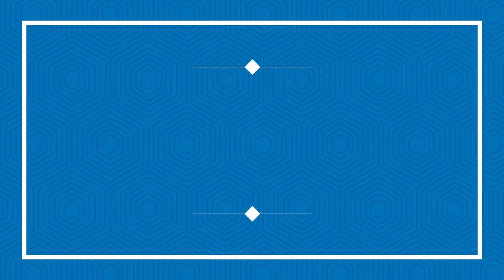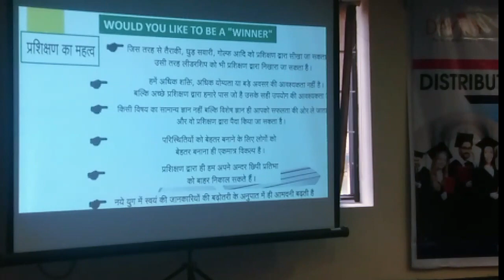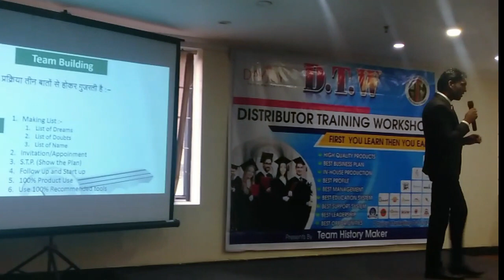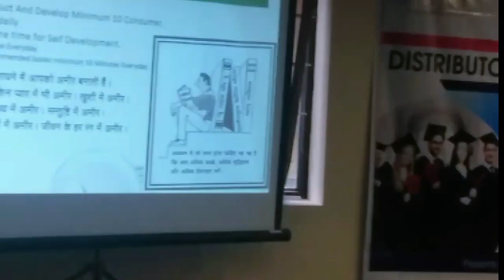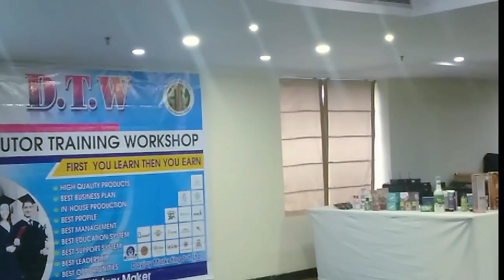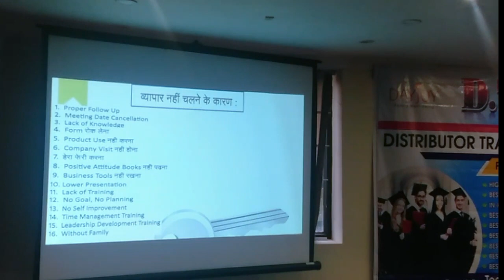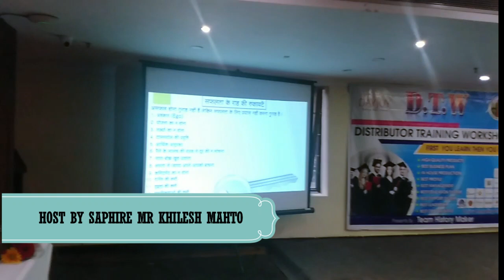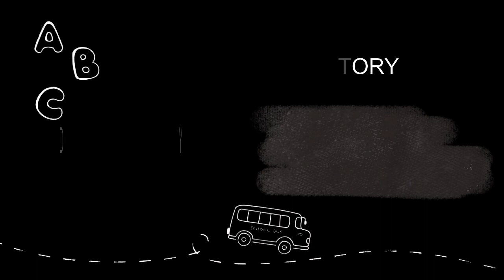DAYJOY SAPHIRE PRESIDENT MR KHILESH MAHTO BUSINESS IDEA IN DIRECT SELLING ! HOW TO SUCCESS IN DAYJOY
ऑफऱ...🥰 ऑफऱ 🥰 ऑफऱ 🥰

👉PV न्यू जोइंगिंग - 5000PV या 7,500 रु का PV  Id को  एक्टिव करने से रिचबेरी जूस या एक adilaforte बिल्कुल फ़्री,🏂🥳🥳🥳

👉BV में 10000 रु का बिलिंग कराने पर रिचबेरी या सी-बख्तरोन्न बिल्कुल फ़्री..🥰🥳

👉PV में डायरेक्ट स्पॉन्सर कर के 30000 Pv से एक्टिव करने एक Dayjoy लेदर बैग फ़्री..🥰🥳

👉डायरेक्ट स्पॉन्सर 50000 PV से id एक्टिव करने पर एक dayjoy सुइटलेंथ बिल्कुल फ्री...🥰🏂🏂🥳🥳🥳

आप सभी लोग इस जबरदस्त आफर का लाभः लें और अपने बिज़्नेश को रफ़्तार दें...🏹✈️🚀

हैप्पी नेटवर्किंग..🌱🌹
Offer valid from 1 August to 31October